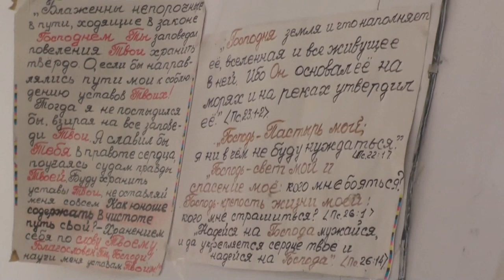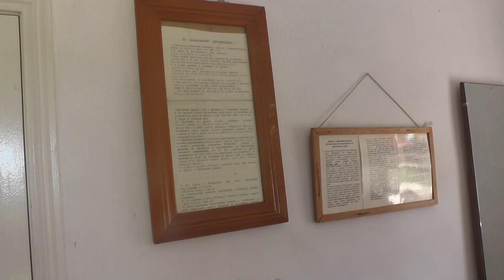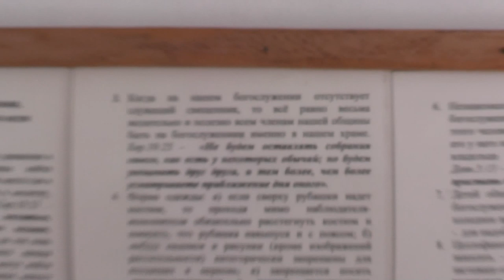На истинно тайную исповедь перед истинно святым крещением. 06. 07. 2019